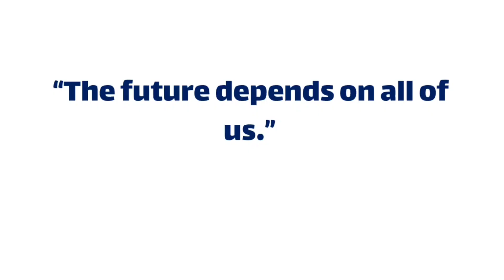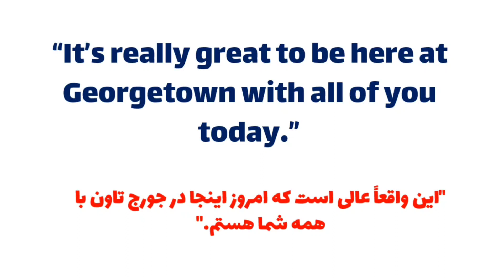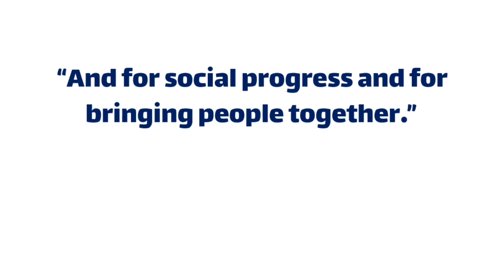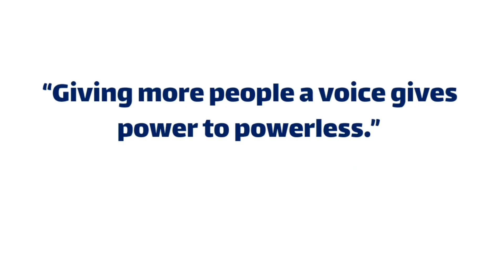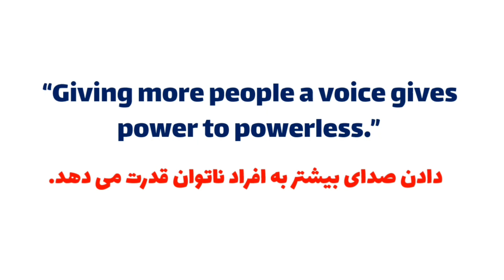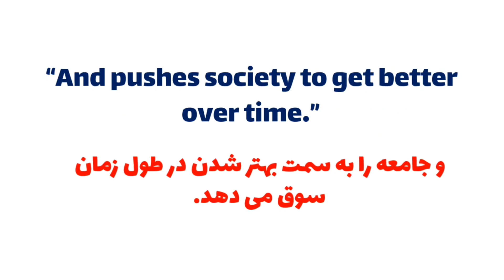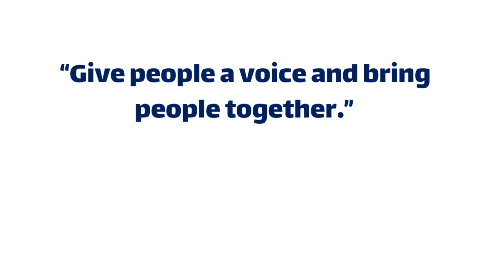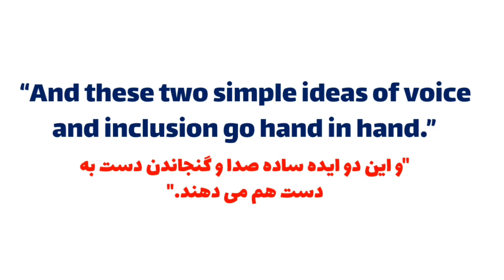آموزش انگلیسی با سخنرانی | Mark Zukerberg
آموزش انگلیسی با سخنرانی | درس ۶
سلام
 دراین درس مهمترین جملات , عبارات , و لغات انگلیسی با تکه های سخنرانی مشهورترین رهبران جهان خدمت شما تقدیم میشود.
درس های دیگرکه توصیه میکنم ببنید!

وتساپ شخصی: استاد حمید بختانی

صفحه رسمی انستاگرام استاد حمید بختانی